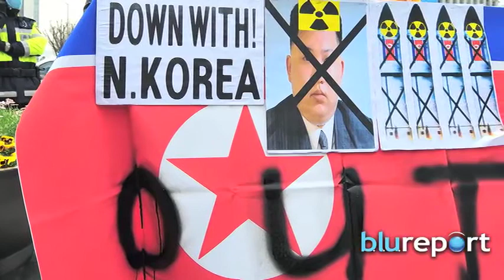Resumen Internacional 28/03/14